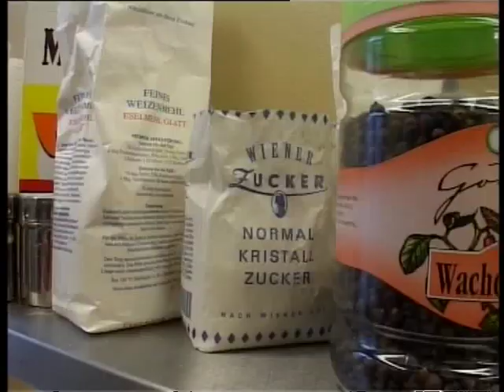Chocolate fondant - Silent Cooking with Patrick Müller (with recipe)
Ingredients for 8 servings:

300g chocolate
90g butter
9 eggs
granulated sugar
powdered sugar

00:00 Heat water in a pan, melt chocolate in a water bath, stir melted butter fluffy, add 6 eggs and 3 yolks and stir, mix melted chocolate with butter and eggs
02:11 Butter bowls or coffee cups and sprinkle with sugar, fill chocolate mixture into the bowls and bake in the oven at 250°C about 8 min.
03:18 Take out the cake, drop it on a dessert plate and serve with powdered sugar.